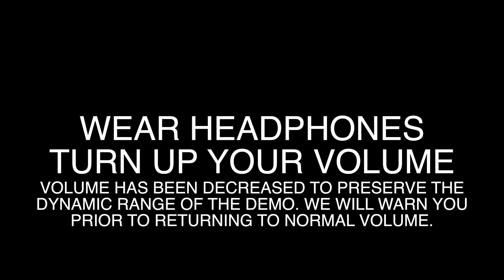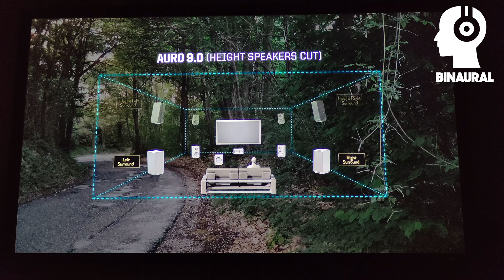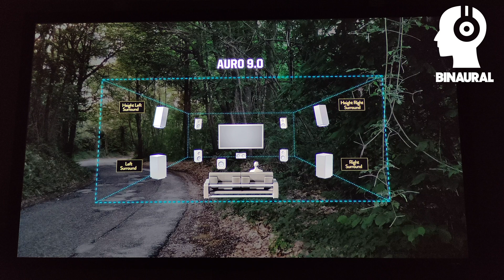What are BINAURAL Recordings Used For? | Binaural Recording Samples | Auro-3D Demo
Binaural Mics

Gear I Use